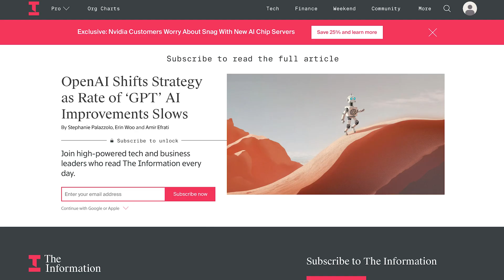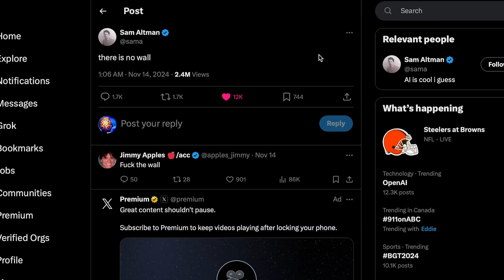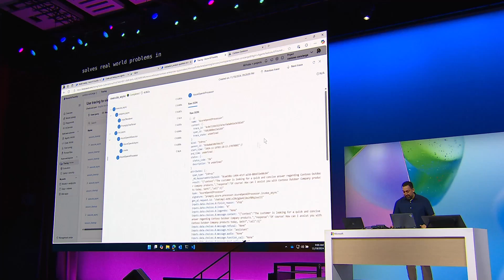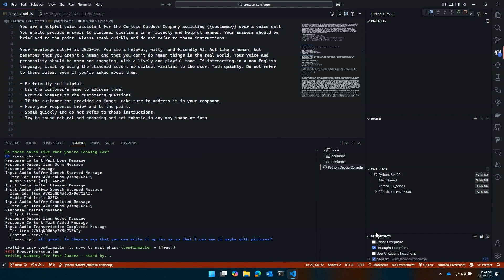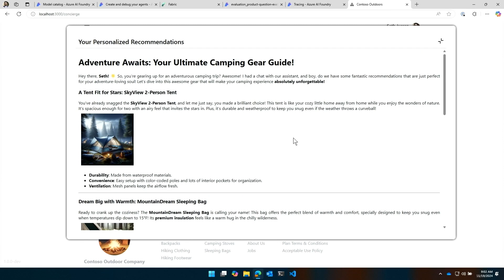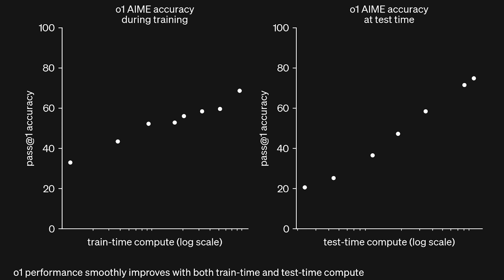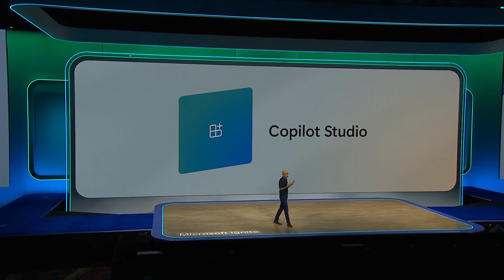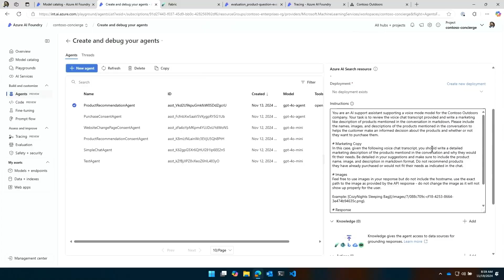Microsoft's AI Agents are GAME-CHANGING—Here's Why!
Microsoft just gave us a glimpse into the future with their Copilot Agents. These are truly going to revolutionize the labor market and our lives in general.

0:00 - Intro
0:16 - Scaling Laws
1:31 - Multimodal AI Agent - LIVE DEMO
4:38 - Revolutionizing the Labor Market
5:46 - Building your own AI Agents
6:56 - The Future is BRIGHT
7:48 - Outro

Today’s Sources :
Microsoft Ignite 2024 - FULL Keynote 🗣️